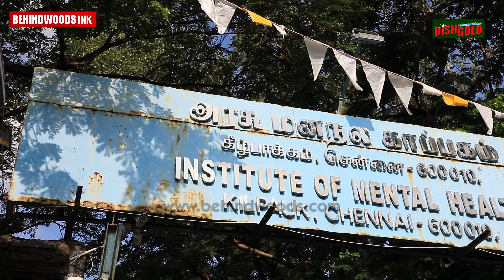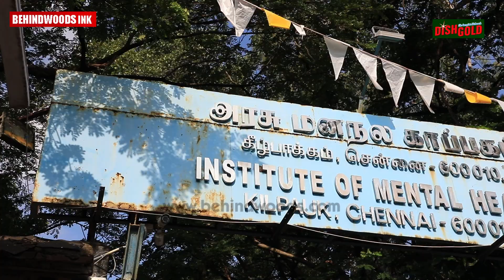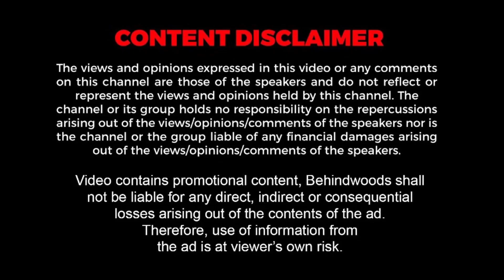മാനസികാരോഗ്യ കേന്ദ്രത്തിൽ വെച്ച് പ്രണയിച്ച മഹേന്ദ്രനും ദീപയും വിവാഹിതരായി !!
മാനസികാരോഗ്യ കേന്ദ്രത്തിൽ വെച്ച് പ്രണയം ; ഒടുവിൽ 42-കാരനായ മഹേന്ദ്രൻ 36-കാരിയായ ദീപയുടെ കഴുത്തിൽ താലിചാർത്തി !!

പാത്രങ്ങൾക്കു മാത്രം അല്ല കൈകൾക്കും വേണം ദി റൈറ്റ് സംരക്ഷണം ഡിഷ് ഗോൾഡ് ഡിഷ് വാഷ്